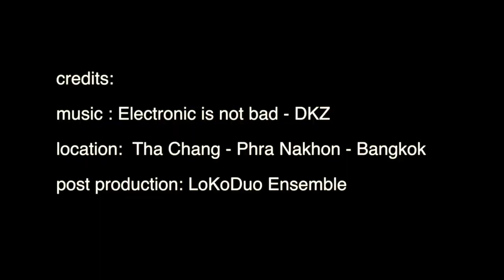Tha Chang Nocturne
Floating Refexions at Tha Chang Pier - Phra Nakhon - Bangkok